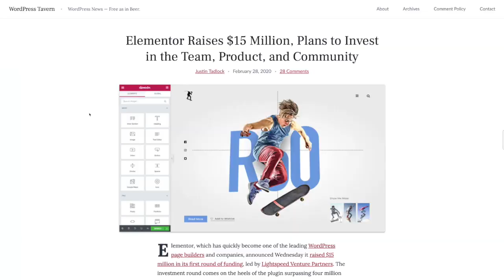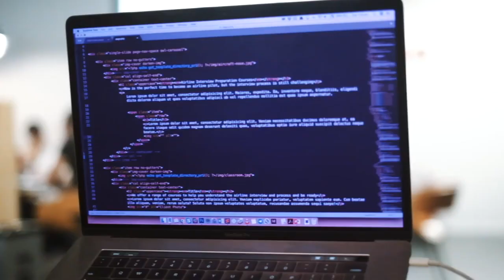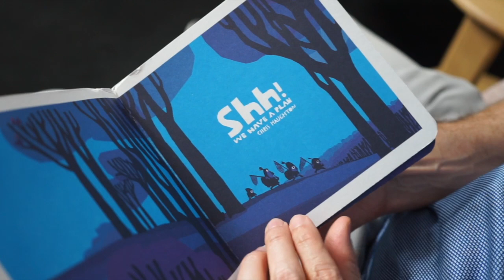Using Breadcrumbs To Attract Leads (VIDEO 1of 4) [2020]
A Training Series for Web Designers and Digital Marketers

How To Attract Great Leads
How To Use Breadcrumbs to Attract Great Leads

🎓 Now is the time, more than ever before, to double down on growing your own digital agency.

Credits:
Hosts – Troy Dean
Cameraman – Seb Ho
Producer – Troy Dean
Editor – Max Jeffcote
Musical Director – Troy Dean